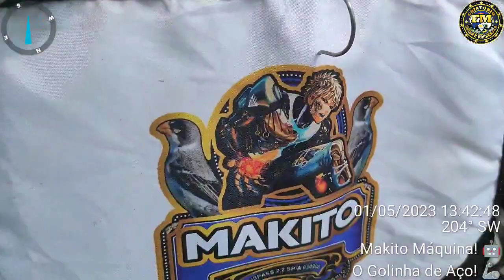Voltando da Campeada🥵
Travessia da Barragem de Acauã/PB
2:30 Horas de viagem!!